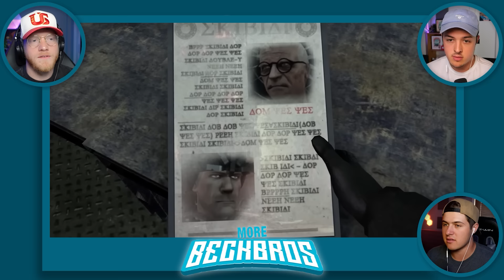BECKBROS React TO SKIBIDI TOILET Episode 70 (full episode)